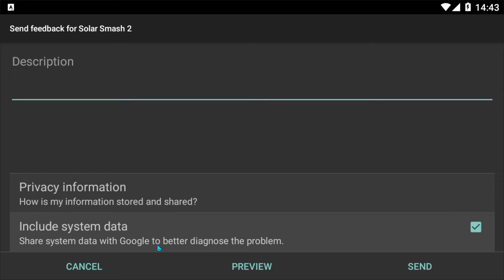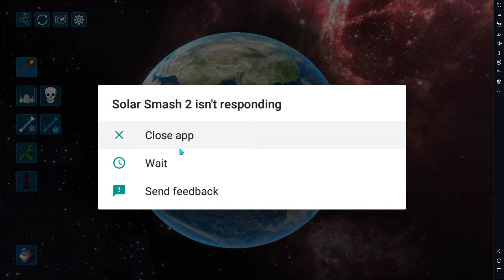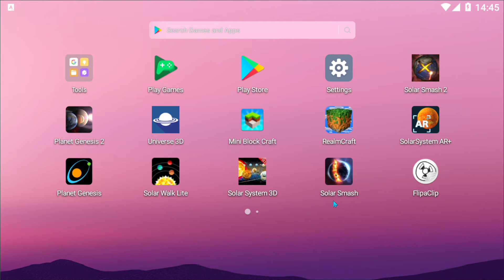MEmu 2022 05 22 14 41 58